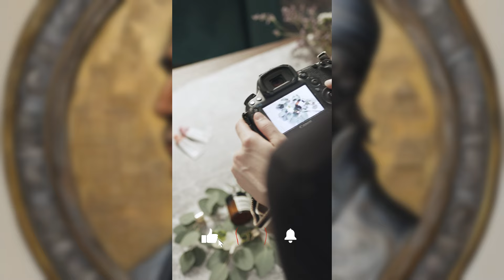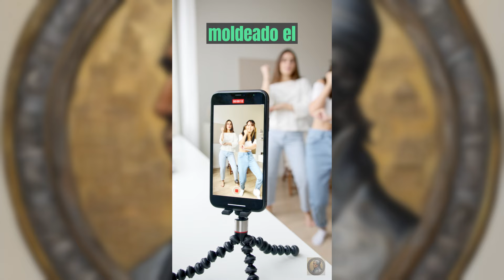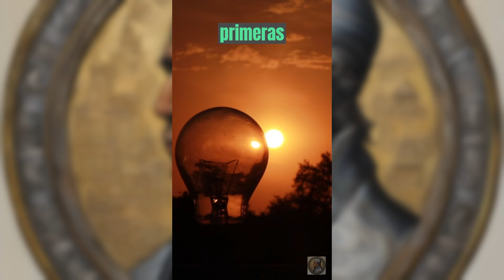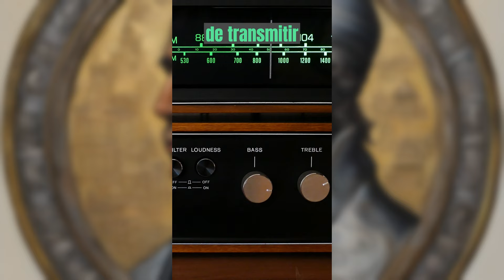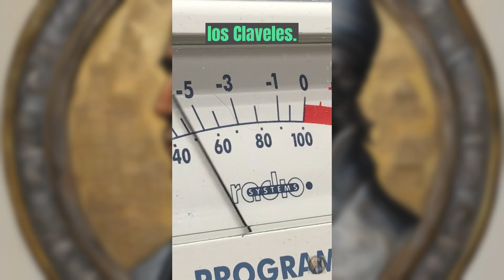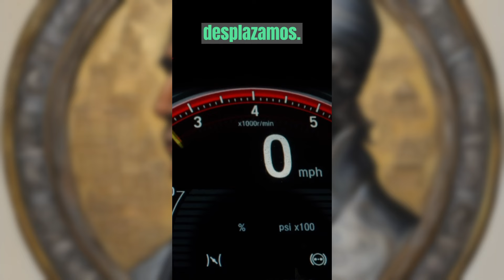100 inventos humanidad | Parte #2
0:00 El telégrafo
0:49 La fotografía
1:45 El fonógrafo
2:37 El teléfono
3:35 La bombilla
4:34 El motor de combustión
5:30 La radio
6:24 La vacuna
7:18 El coche
8:15 El avión

No olvides subscribirte al canal y darle Like para no perderte nada!